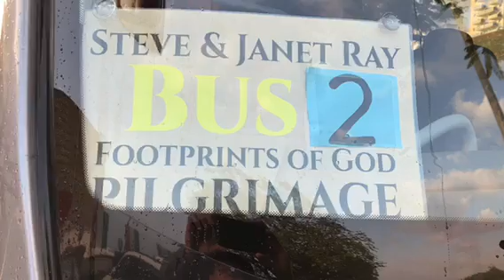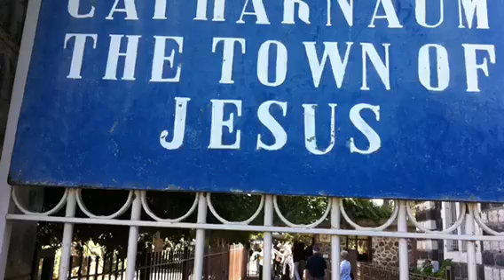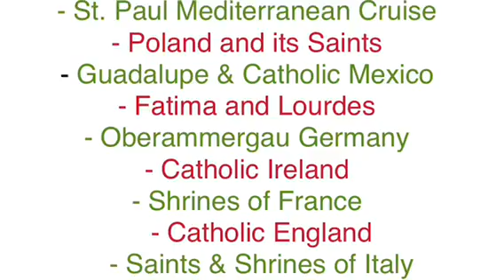Israel 4 Capernaum